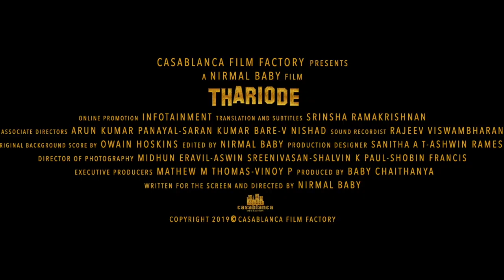Thariode തരിയോട് 2021 Official Trailer | Malayalam Documentary Film |Nirmal Baby Varghese Thariyode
Thariode (തരിയോട്) 2021

Presenting the Official Trailer (with subtitles) of THARIODE (തരിയോട്), an upcoming Indian historical documentary film in Malayalam language. "Thariode", tells the story of gold mining in Thariode (one of the most ancient cities of Malabar Region, British India) and other areas of Malabar, British India on 19th century.

crew:

written for the screen and directed by | Nirmal Baby Varghese
produced by | Baby Chaithanya
executive producers | Mathew M Thomas - Vinoy P
director of photography | Aswin Sreenivasan - Shalvin K Paul - Midhun Eravil - Shobin Francis
original background score by | Owain Hoskins
edited by | Nirmal Baby Varghese
production designer | Sanitha A T - Ashwin Ramesh
sound recordist | Rajeev Viswambharan
associate directors | Arun Kumar Panayal - Saran Kumar Bare - V Nishad
translation and subtitles | Srinsha Ramakrishnan
online promotion | Infotainment
narrated by | Prof. Aliyar
Special Thanks | Sreeshma Eriyatu

a CASABLANCA FILM FACTORY presentation

* ANTI-PIRACY WARNING *
This content is Copyrighted to Casablanca Film Factory. Legal action will be taken against those who violate the copyright of the following material presented!